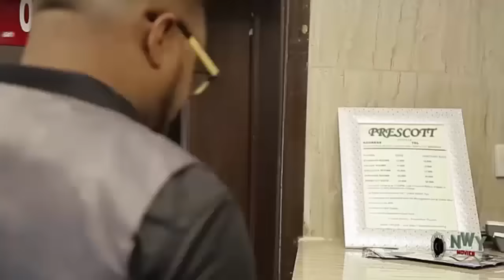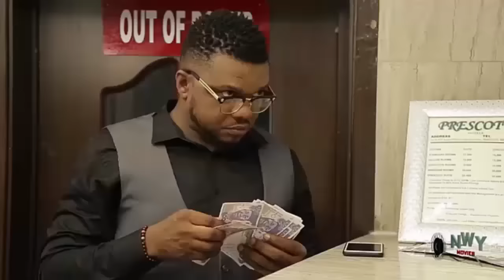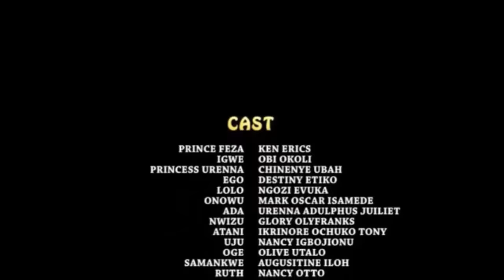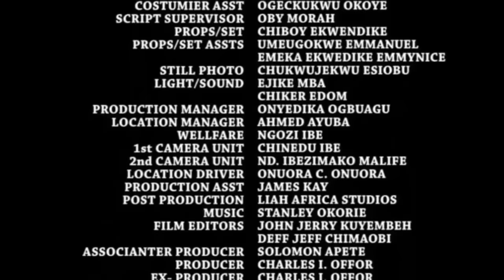Princess Against Princess COMPLETE MOVIE - Destiny Etiko & Chinenye Uba 2020 Latest Nigerian Movie